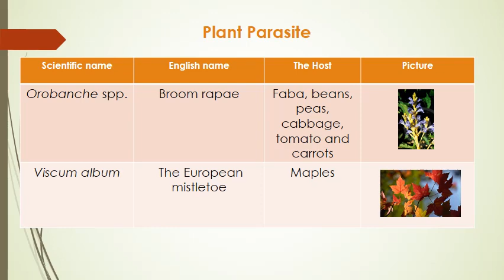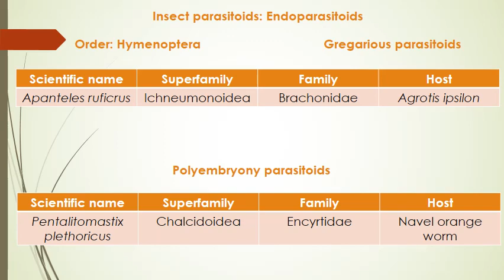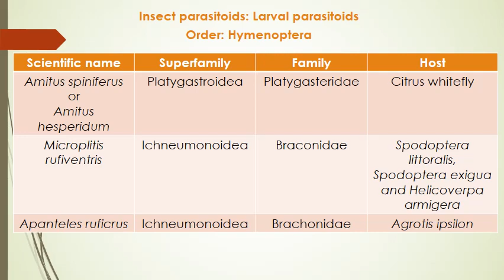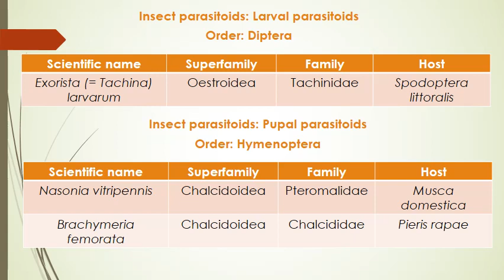Important examples of parasites and insect parasitoids with taxonomic classification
يذكر الفيديو بعض الأمثلة الهامة لطفيليات النبات والحيوان مع التركيز على الطفيليات الحشرية المستخدمة فى المكافحة الحيوية مع ذكر الوضع التقسيمى لكل منها.